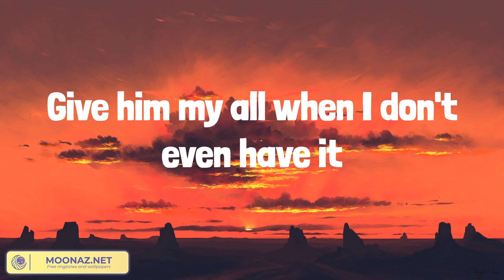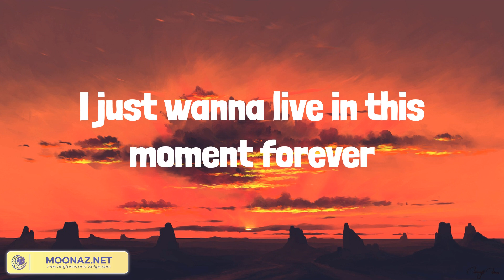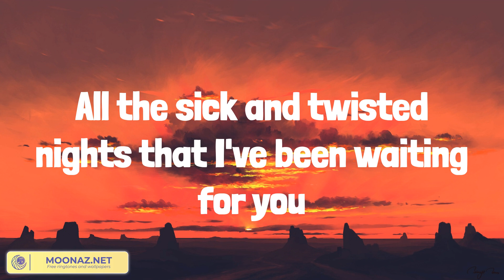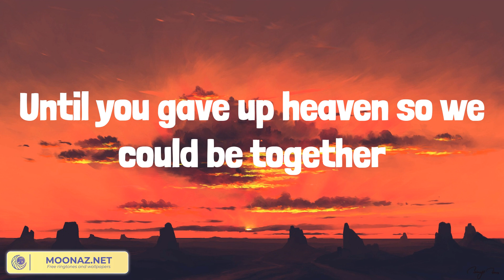Angel Baby (Lyrics) Troye Sivan, Gym Class Heroes, Miley Cyrus, Sia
Lyrics:
Started givin' up on the word forever
Angel baby
I'll tell you how I almost died while you're bringing me back to life
Angel baby
All the sick and twisted nights that I've been waiting for you
Angel baby
Angel baby